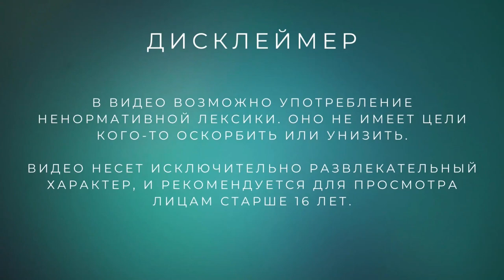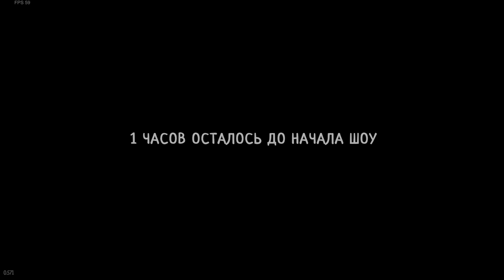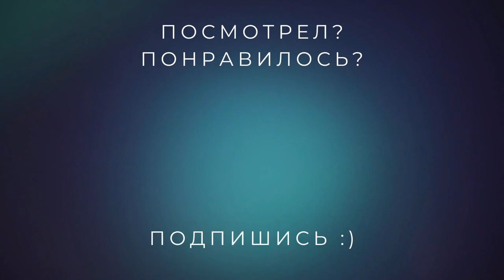Joker Show #1 /// Капканы - ЗЛО! (Прохождение)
Что будет, если призвать Джокера?

«Твои родители уехали на ночь, а ты остался дома один, тебе было скучно и ты решил призвать Шута (Джокера) , но что-то пошло не так... Похоже тебе это удалось, теперь шут хочет с тобой поиграть, прячься и не дай ему поймать себя, найди способ отозвать шута.»